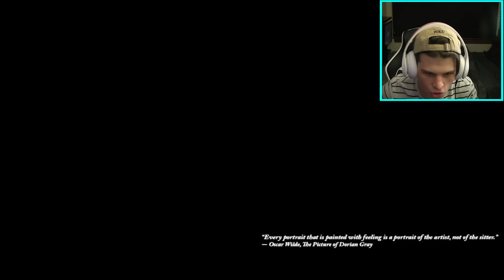Layers Of Fear #1 (gameplay/walkthrough)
commentary walkthrough campaign vlogs Layers Of Fear #1 (gameplay/walkthrough) !!! layers of fear gameplay walkthrough pc review